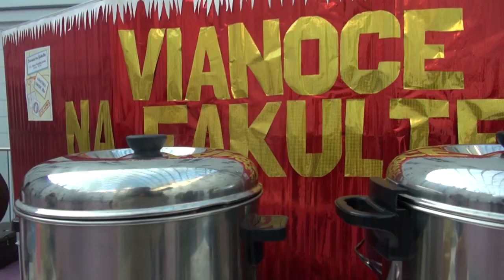Vianoce na fakulte 2014 ( FiF UK Bratislava)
Vyrobil: Jozef Píry
9. december 2014. Átrium Filozofickej fakulty. Gondová 2.
Ty, ja...my a VIANOČNÉ TRHY!
Poobede od druhej do šiestej.
Je to všetko ZADARMO - kapustnica, čaj, varené vínko, koncert študentov muzikológie a mnoho iného.